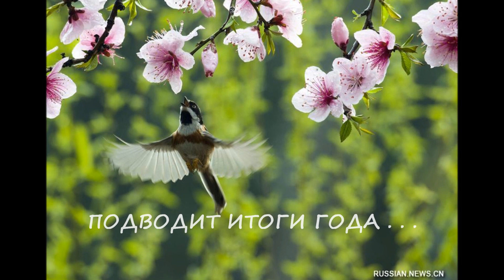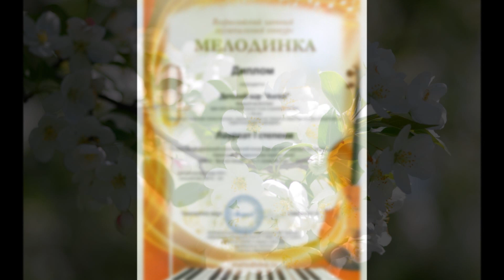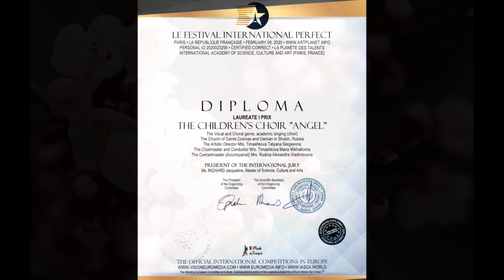Детский хор "Ангел" 2020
Детский хор "Ангел" поздравляет всех с Праздником Воскресения Христова и подводит итоги года.
Храм свв. бесср. Космы и Дамиана в Шубине